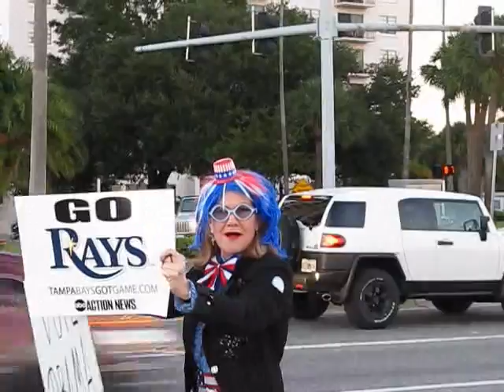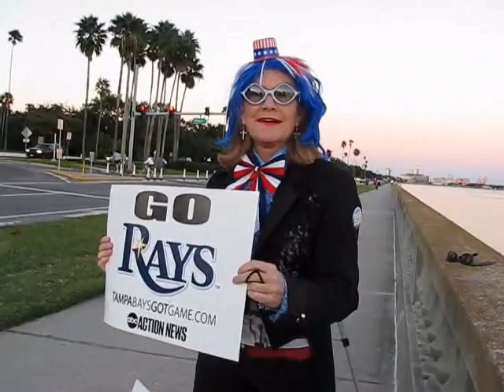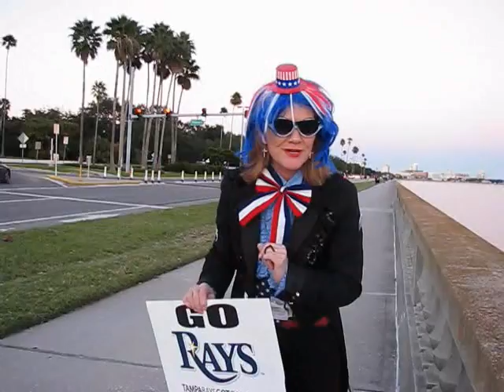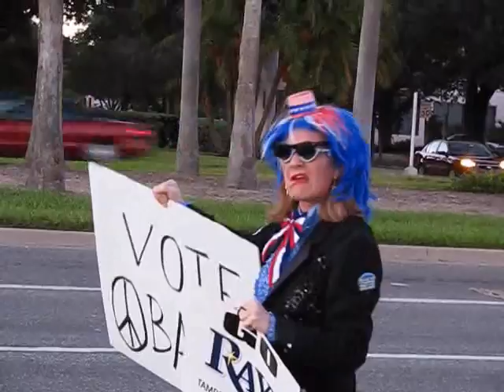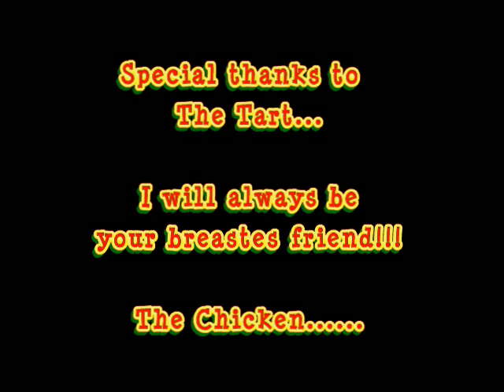The Transylvanian Tart... one last time....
This is tge rest of the video from tha day the tart went to cheer for Obama!!!